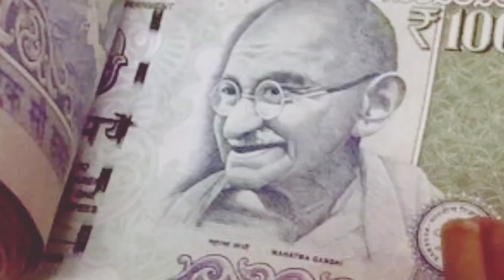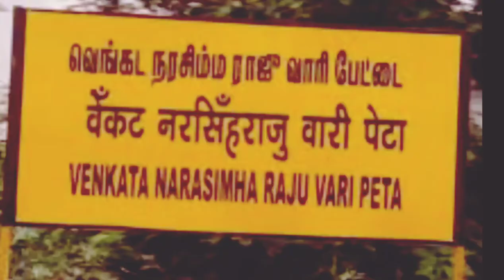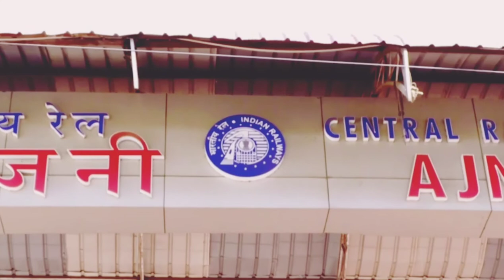Amazing Fact About Indian Relway!! Historical Fact About Indian Relway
Hi everyone..

 अपने यूट्यूब चैनल का लोगो कैसे बनाये

🔴How to make/create YouTube channel.

🔴How to remove watermark in kinemaster in Hindi/How to remove watermark in kinemaster 👉📱

How to Make 3d Intro on Android ( KineMaster )...by ChauhanJi Tech

Indian Relway
Indian Relway
Indian Relway
Fact about Indian Relway..